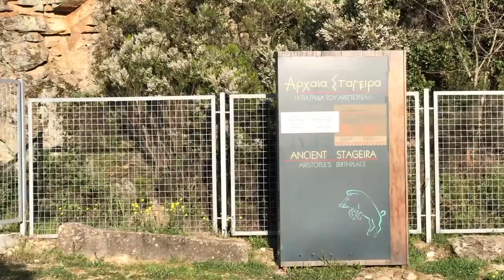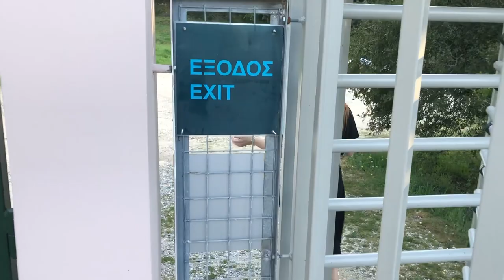Excursion to Stagira | Bak Films